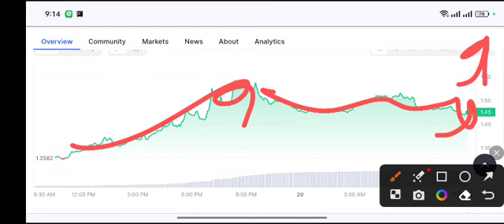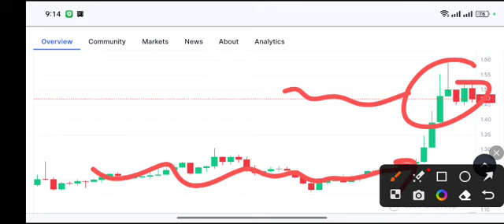PERP Urgent UPDATE! PERP coin price Prediction